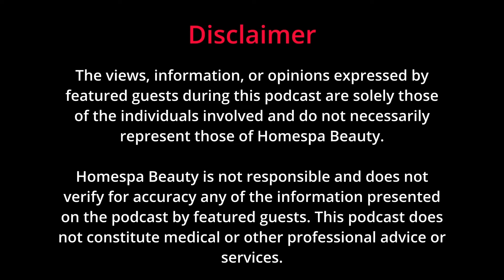Mama Sol, the sun care movement created for everybody - Meant To Be Episode 63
If you are interested in sun care, you're in for a treat.  Arielle Moody was great fun to chat with and embodies spirituality within the entrepreneurial field, something that's inspiring and engaging in today's busy world!

NOTE: While this content is not controversial, it has been designed for adults and not for people under the age of 16. Thank you.

KIT USED TO FILM OUR VIDEOS

CAMERA:
Panasonic Lumix S5 ➜
Nitze S5 Cage & Accessories ➜
Tripod 1 - K&F Concept ➜
Tripod 2 - Manfrotto Compact Action ➜

MOBILE FILMING
Zhiyun Smooth 5 Combo Gimbal ➜

AUDIO
Mic #1 - Rode Wireless GO II ➜
Mic #2 - Comica CVM-WS60 ➜
Shotgun Mic - Rode NTG2 ➜
Audio Recorder - Zoom H6 ➜

LIGHTING
Amaran COB 60d ➜
GVM LED Lights ➜
Smallrig Softbox ➜
Smallrig Lantern Softbox ➜

Treatment demonstrations are for informative & entertainment purposes only and have been carried out by a trained professional. Any models featured in this video have gone through a consultation to ascertain any contra indications or special care requirements prior to the treatment commencing. Watching a video demonstration is not a substitute for professional training and should not be viewed in this way. Any opinions expressed in this video do not constitute advice under a client/therapist relationship.

This video was not sponsored but items may have been gifted for a review where applicable.